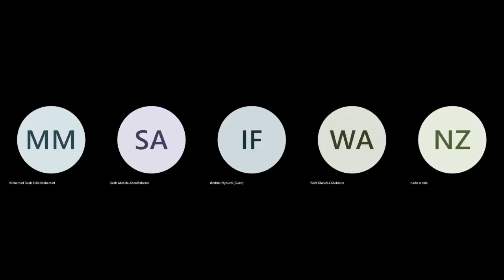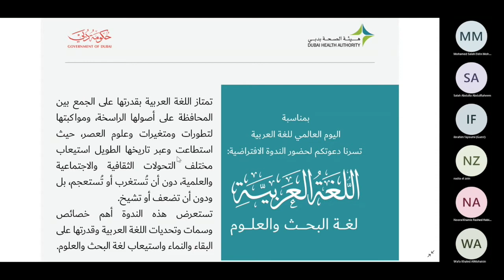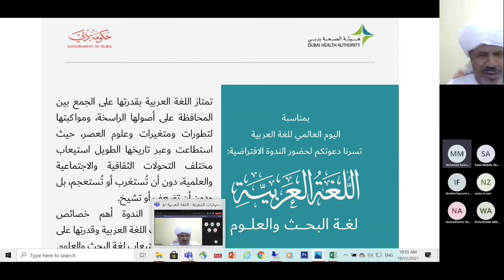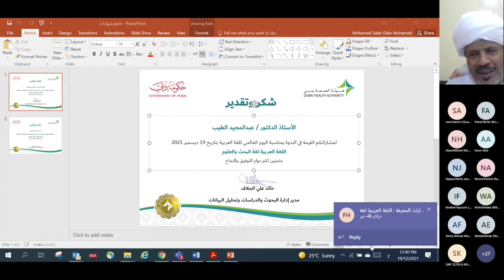حوارات المعرفة اللغة العربية لغة البحث والعلوم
ورشة افتراضية

عنوان الورشة
حوارات المعرفة
اللغة العربية لغة البحث والعلوم